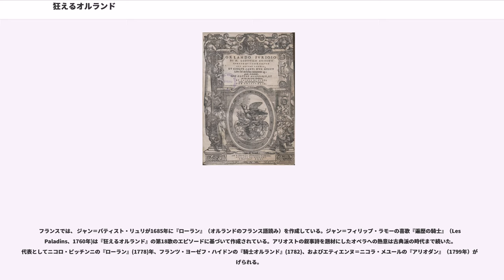狂えるオルランド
狂えるオルランド（くるえるオルランド、Orlando Furioso）は、ルドヴィーコ・アリオストによるルネサンス期イタリアの叙事詩。全46歌、3万8736行に及ぶ大長編。サラセン人の侵攻と戦うシャルルマーニュとパラディンの活躍を背景にオルランドの失恋と発狂、エステ家の起源が語られている。

内容的には、マッテーオ・マリーア・ボイアルドの未完に終わった叙事詩、『恋するオルランド』（Orlando Innamorato、1495年に発行）の続編という形式をとっている。アリオストは、歴史に忠実に物語を作成することはなく、また地理的な精度も大雑把。そもそもスペインのイスラム教徒がフランスへ侵攻してくるのはシャルルマーニュの父親、ピピン3世の時代であり、またシャルルマーニュの活躍した8世紀であるのにもかかわらず火縄銃が登場する。ことに東方世界への理解は甚だ怪しく、カタイ（契丹に由来する古代中国をモデルとした国）の姫の名前が西洋風に「アンジェリカ」だというように、時代考証は非常におおらか。

また、魔法使いや怪獣のたぐいも頻出し、アストルフォなどは月へ旅行したりもする、今日ではファンタジーでおなじみのヒッポグリフなどが初登場したのはこの物語である。複雑にいくつかのエピソードが縦糸と横糸のように絡みあい、全体として統一的な物語を形成するスタイルをとっている。

形式はイタリアのロマンスで比較的使われたオッターヴァ・リーマ（abababccのリズムで韻を踏む）を採用。

中心となるテーマとしてシャルルマーニュとパラディンのロマンスを描くとともに、エステ家の起源を語り、賛美することがあげられる。もっとも、アリオストがエステ家を心から崇拝していたわけではない様で、『風刺詩』ではたびたび主人であるイッポリット・デステへの不満を匂わせてもいる。

アリオストが32歳の、1506年頃に製作を開始。全40歌だった初版は、1516年4月に フェラーラで発行されて、アリオストのパトロンであるイッポリット・デステに捧げられた。その後、わずかに修正を加え、1521年に第2版が発表された。その後もアリオストは当時起きた事件などを書き加え、全46歌からなる完成版が1532年に発表された。なお、翌1533年にはアリオストが死去している。

時系列的には、ボイアルドの『恋するオルランド』の続編で、『ローランの歌』、『大モルガンテ』の前日談。まずは、『恋するオルランド』あらすじが序盤で説明される。

当時はスペインがイスラム教徒に支配されていたころ。シャルルマーニュが開いた馬上槍試合にカタイからアンジェリカという美姫がやってくる。その美貌にパラディンたちは恋焦がれ、ことにオルランドはどこへともなく立ち去ったアンジェリカを求め、はるかインド、中国など世界中を旅して回る。ちなみに、その間にもアフリカ、スペインのイスラム教国家との度重なる戦争を継続しており、たびたび危機がせまったのであるが、オルランドは帰還命令を無視し、アンジェリカを探し続ける。結局、オルランドは失恋し精神に異常を来たしてしまうのであった。なお、作中ではオルランドの発狂は、イスラム教と戦いもせず、ふらふらしていたのが神の怒りに触れたため、と説明されている。

一方、フランス軍の女戦士、ブラダマンテは敵であるイスラム軍の勇者、ルッジェーロと出会い、恋に落ちてしまう。愛し合う関係となる2人であるが、敵同士であること、また2人の結婚を認めないルッジェーロの養父アトランテなど幾多の障害が立ちふさがるのだった。様々な人たちの助けを受けつつ、全ての障害を乗り越えた2人は結ばれるのであるが、この2人の子孫がエステ家となるのである。

その他、オルランドの持つ剣、ドゥリンダーナを狙いセリカン（絹の国、古代中国の呼称）からやってきたグラダッソ、タタール人の王・マンドリカルドとの対決。アストルフォの月への旅行、ゼルビンとイザベラの歴史に残る愛など、さまざまなテーマが絡み合い、大規模な物語を形成する。

16世紀には既に海賊版が横行しており、ベストセラーとなった。フランス語版、スペイン語版などに翻訳された。イタリア人作家、イタロ・カルヴィーノはアリオストのファンで、『不在の騎士』など、アリオストの作品を題材にしている作品が複数存在している。

エドマンド・スペンサーへの影響として『妖精の女王』に重大な影響を与えている。シェイクスピアの『空騒ぎ』についてはスペ...